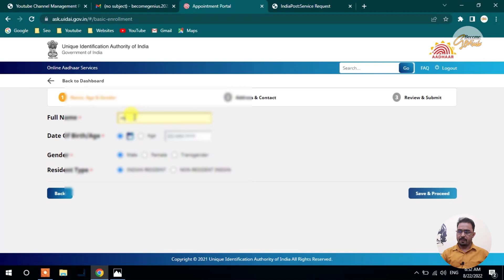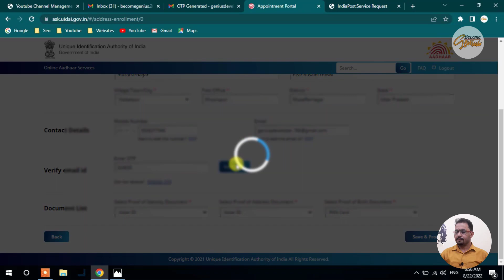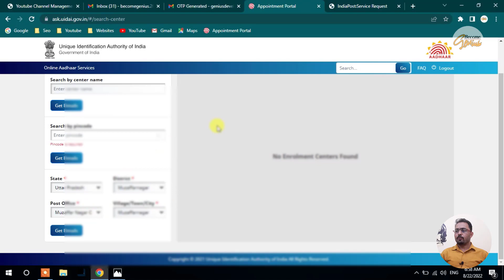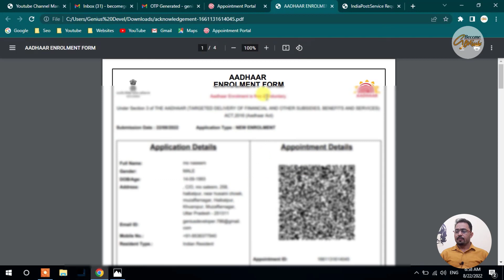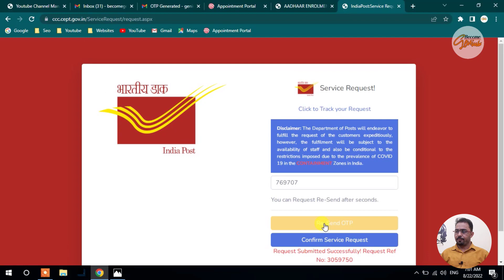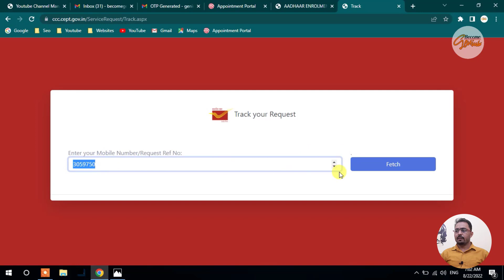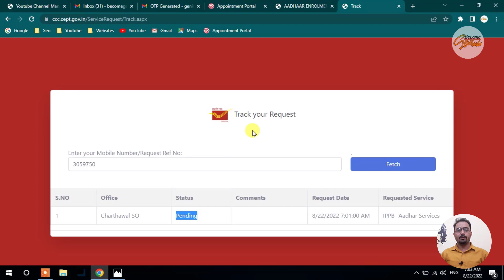how to link mobile number with aadhar card online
in this video i will show you about how to link your mobile number your aadhaar card online at home with your mobile if you want to know more about how you can link your aadhar card to mobile number or phone number  so watch this video till end without skip the video. because in this video i will full explain about how you can update mobile number in your aadhar card online with your mobile. so lets start right now.

Video Title : how to link mobile number with aadhar card online | link mobile number with aadhar